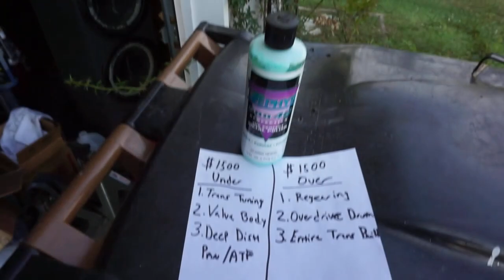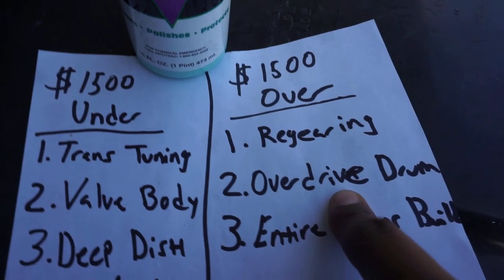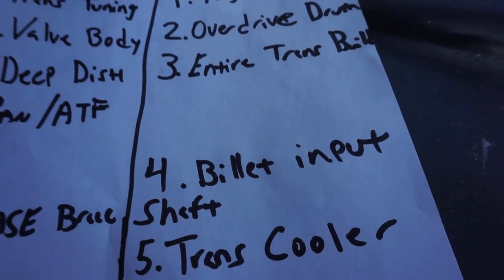TOP 3 MODS FOR 68RFE IN YOUR CUMMINS!!! A MUST WATCH!!!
As always links are below for Products!! Link is below.

*6.7 CUMMINS INTAKE HORN
*LICENSE PLATE LED PODS
*LED CLEAR LENS CUSTOM TAIL LIGHT
*FORTIN CRIME STOPPER UPDATER
*FORTIN EVO ONE ALL REMOTE START MODULE
*FORTIN EVO 1 WAY REMOTE
*AMP TERRAIN M/Ts 37X13.50R24
*KENWOOD DMX7706S
*5IN STRAIGHT PIPE EXHAUST